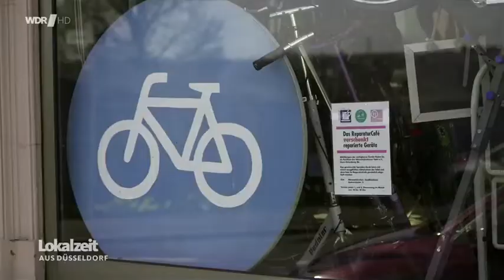Ehrenamtlich Fahrräder für Flüchtlinge reparieren - Lokalzeit aus Düsseldorf vom 04.05.2022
Fahrradreparaturwerkstatt für Ukraineflüchtlinge ehrenamtlich - Lokalzeit aus Düsseldorf vom 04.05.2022